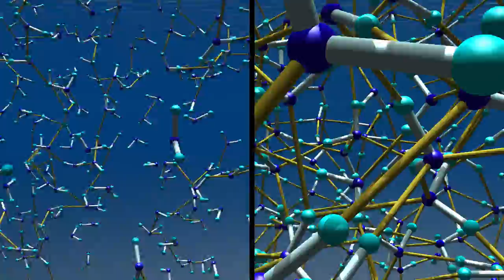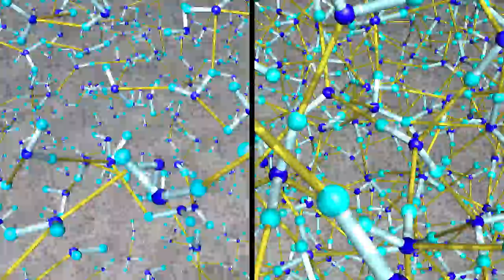Liquid water vs Supercritical fluid water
Left: supercritical water at 670 K; density is 0.3 g / cm3.
Right: normal liquid water at room temperature; T=300 K, 1.0 g / cm3.
Molecules in SCW travel like those in gas, but sometimes make a cluster like liquid.

超臨界水は、気体のように分子がばらばらになっている部分と、液体のように水素結合でつながってクラスタになっている部分が混在しています。